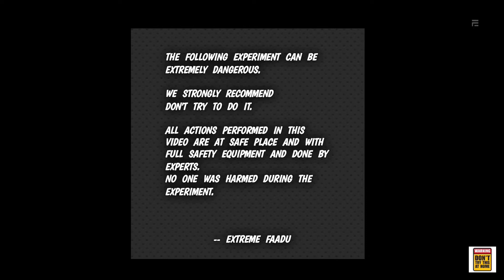conductivity electricity | of salt WATER & sugar | detergent | sampoo| water experiment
CONDUCTIVITY ELECTRICITY WITH salt  WATER & sampoo detergent powder sugar normal water
EXPERIMENT..

Note- DONT TRY THIS AT HOME..

ALL THE ACTION PERFORMED IN THE VIDEO WAS DONE BY EXPERT  WITH FULL SAFETY. AND NOT A SINGLE PERSON OR CHILD WAS PARTICIPATING IN THE ACTION..
OUR MOTIVE WAS NOT TO SHOW VIOLATION

THIS VIDEO WAS PURELY MADE FOR INFORMATIVE AND ENTERTAINMENT PURPOSE.
WE GUARANTEE THAT NOT A SINGLE CHILD WAS IN ACT